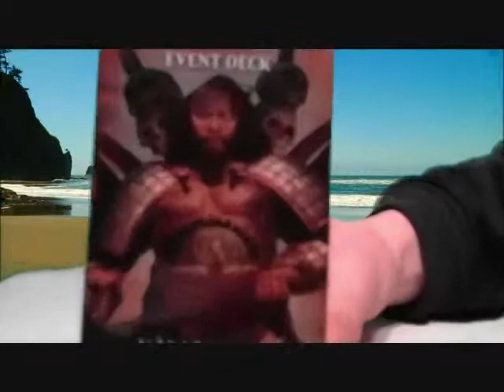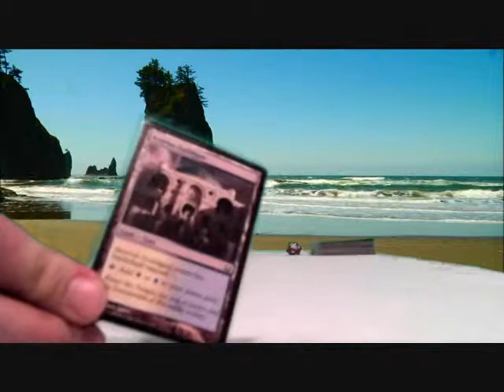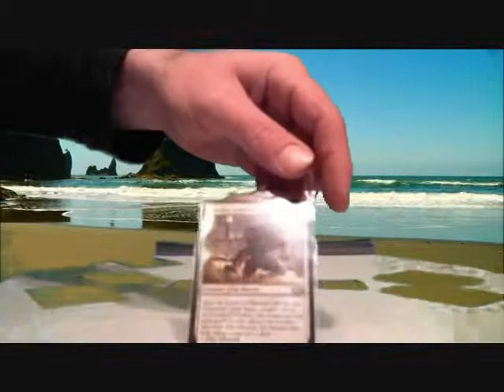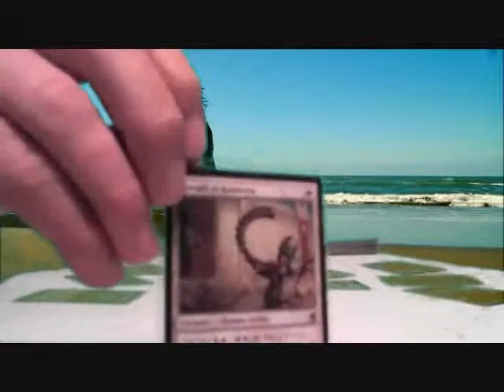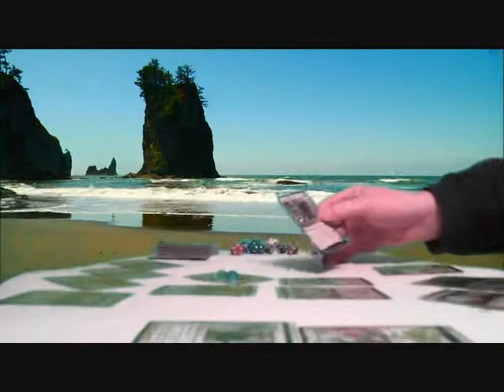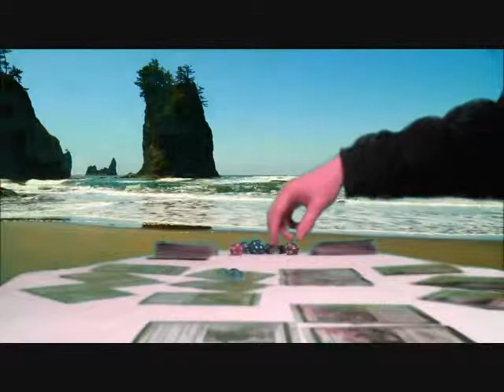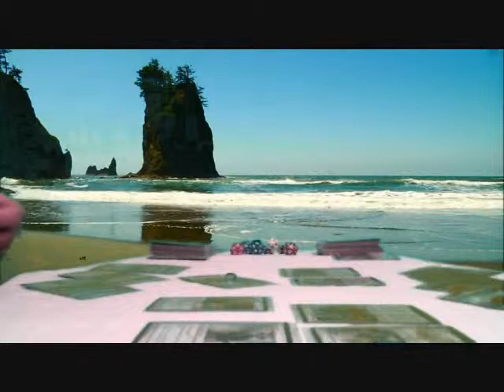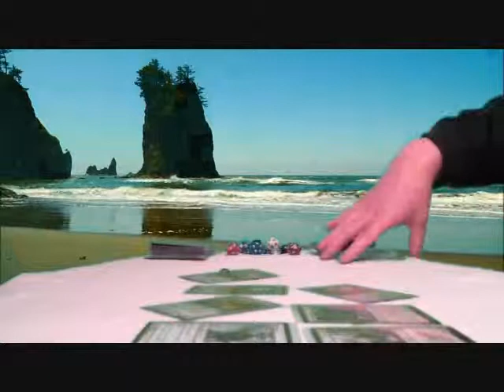Killer Vs Namtaru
Very unfortunate video post with to guys sweating while playing magic the gathering on a hot and somehow acoustic beach.